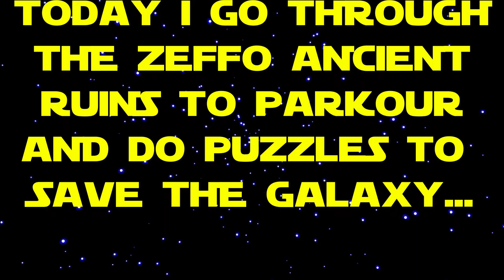STAR WARS JEDI FALLEN ORDER Walkthrough Gameplay Part 4- Zeffo ancient ruins (FULL GAME)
Today i go through the zeffo ancient ruins and kill huge monster!